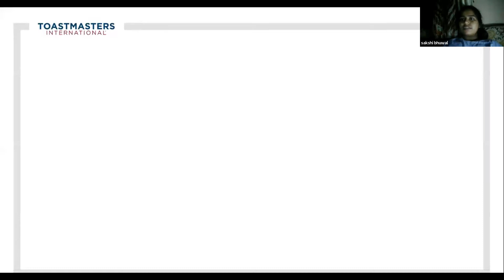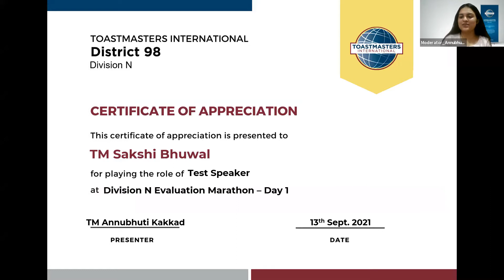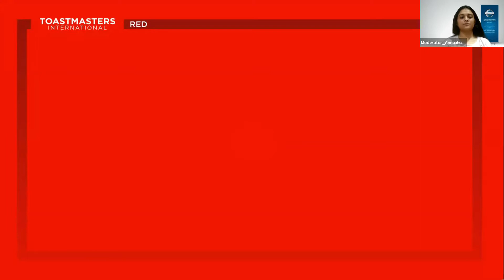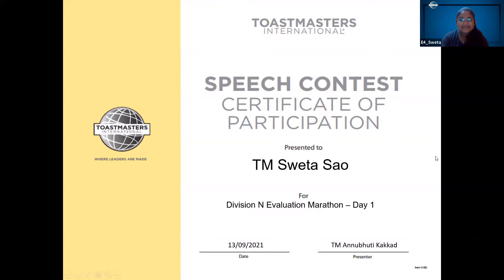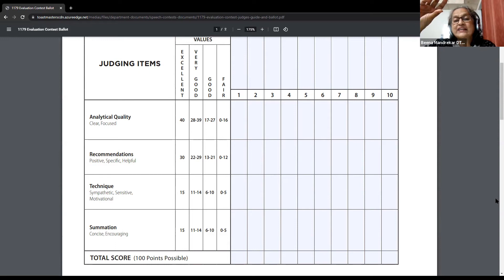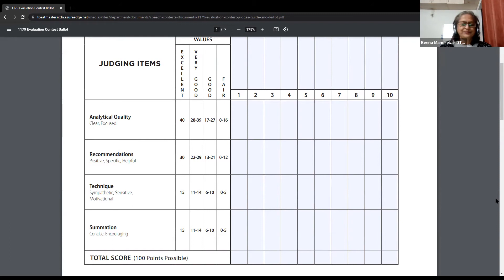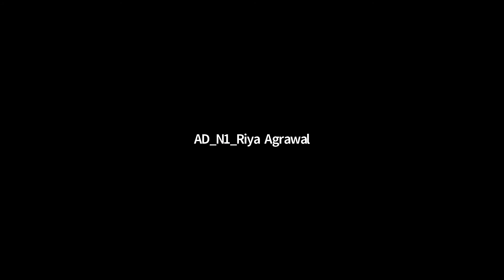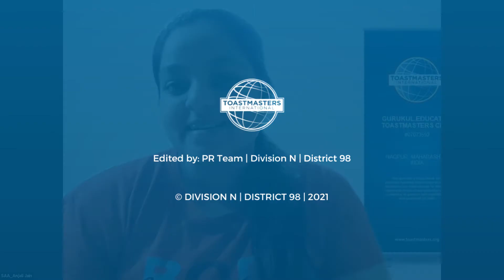Day 1 | Division N Evaluation Marathon 2021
Division N brings to you the Evaluation Marathon where we learn the intricasies of constructive feedback and learn from our Super Evaluators.